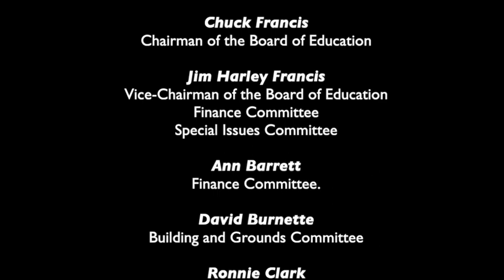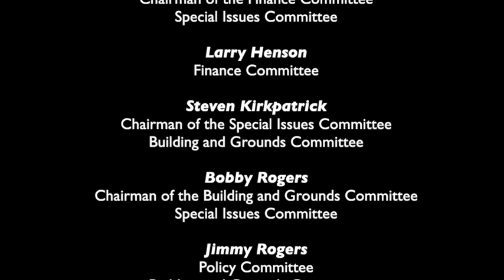Board of Education Work Session for December 16, 2019